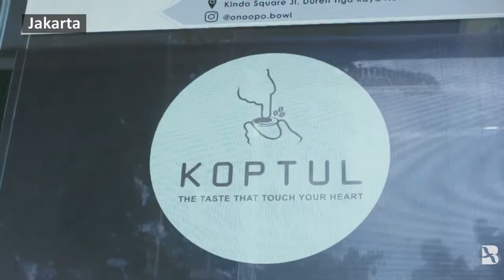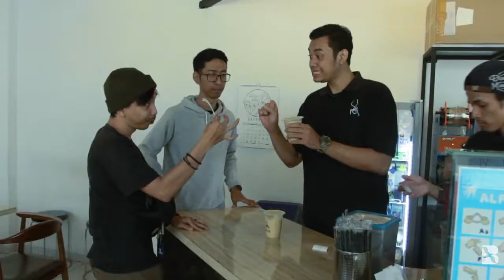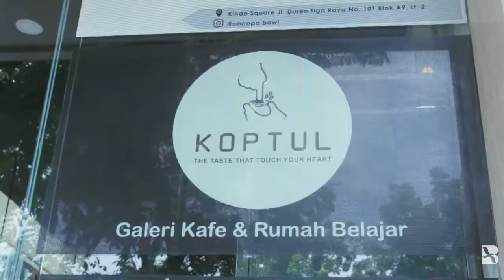Belajar Bahasa Isyarat di Kopi Tuli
Kedai Kopi Tuli ditujukan sebagai ruang interaksi oleh pembuatnya.